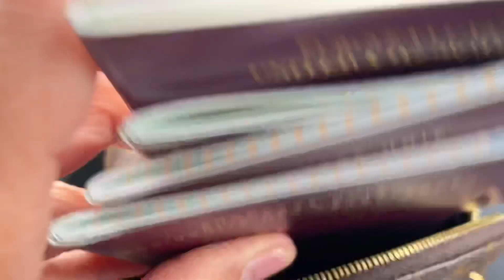What’s in my Louis Vuitton Mini Backpack | Road Trip | Holiday with Fambam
What’s in my Louis Vuitton Mini Backpack | Road Trip | Holiday with Fambam | South France